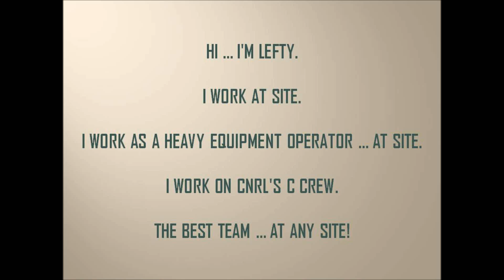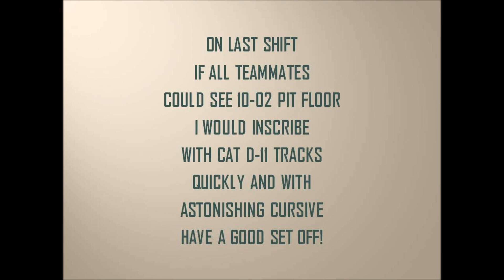CNRL C CREW 0070 DOZER OP LEFTY